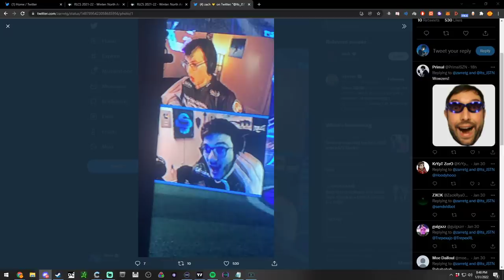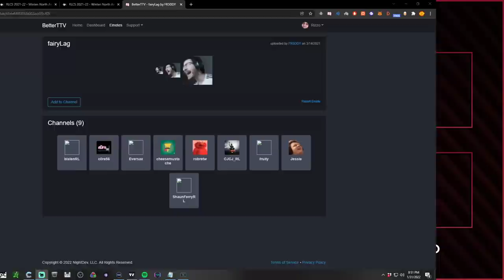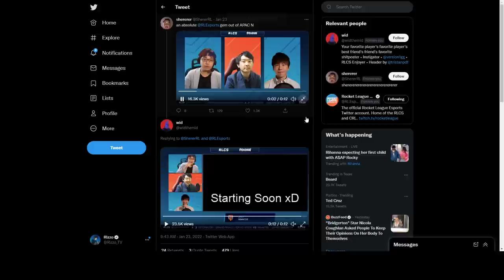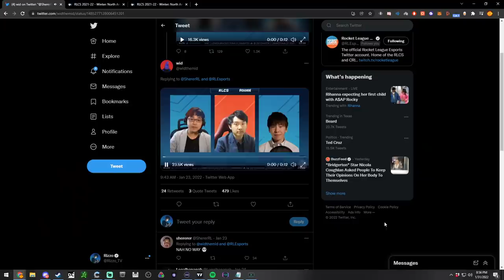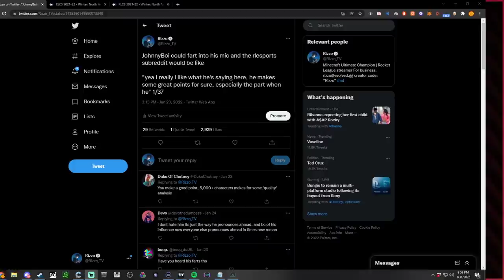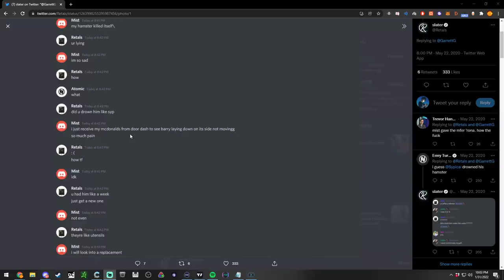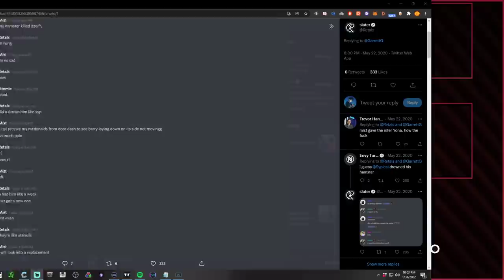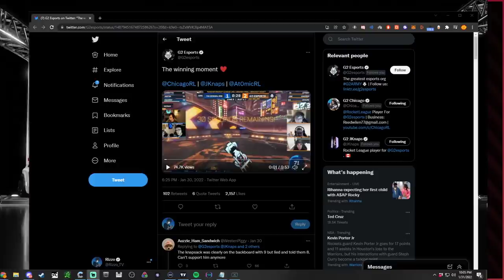Scuffed Style Podcast #2 W/Sizz, Turbo, Johnny_boi , Corelli, Sath, GarrettG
Use code 'Rizzo' on any and all Rocket League purchases! # EpicPartner

Into/Outro Music: Aquarius by Cxdy

Field of View: 108
Distance: 280
Height: 110
Angle: -4.00
Stiffness: 0.20
Swivel Speed: 4.00
Transition Speed: 1.20